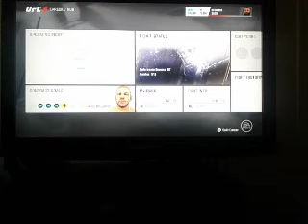Desmond 10-0 in UFC Career mode